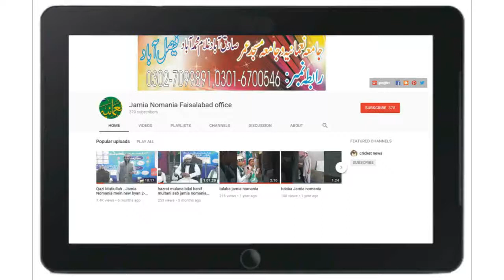Mery watan yeh aqeedaten...14 August 2018 program Jamia Nomania Faisalabad